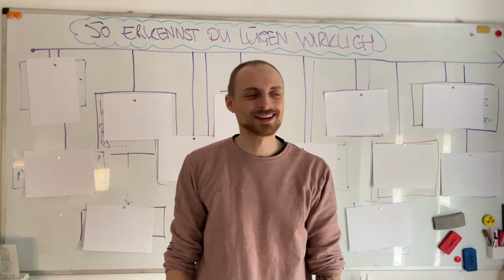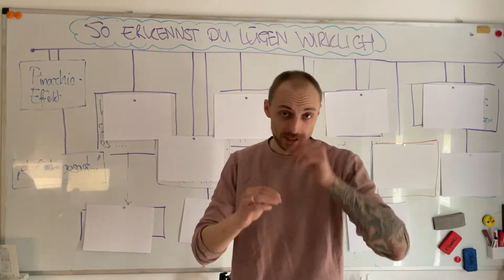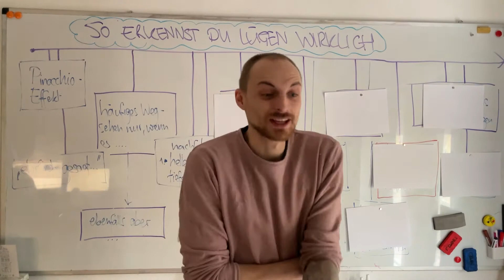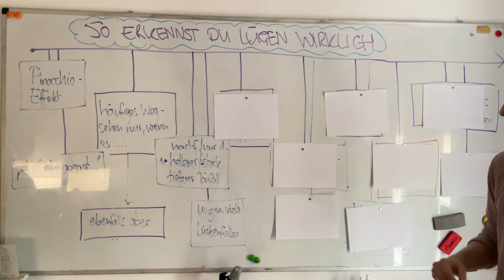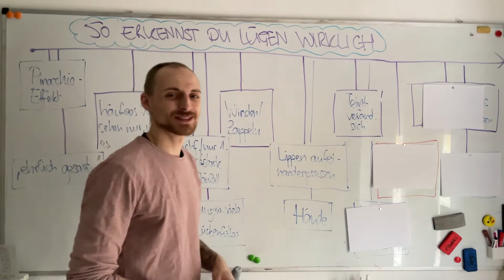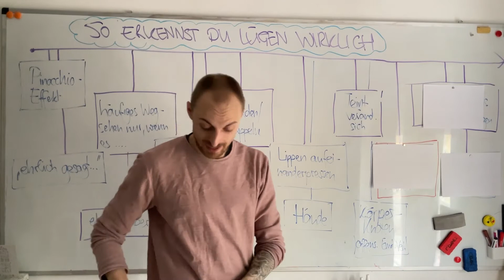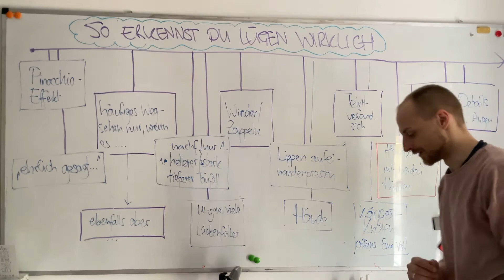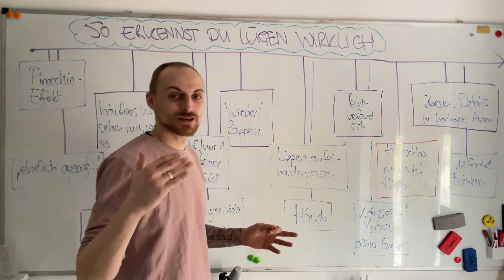😱So ENTLARVST du LÜGNER wirklich!😱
Laienfreundliche Techniken und Erkenntnisse. Es gibt nicht die eine Sache, auf die du achten musst. In diesem Video erhältst du einen guten Überblick über einige Techniken, die du auch als Laie direkt umsetzen kannst.